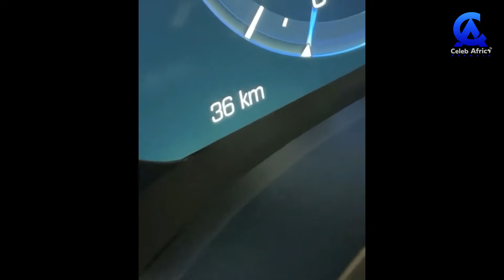JIONEE MWENYEWE DIAMOND PLATNUMZ AKISHUSHA GARI YENYE THAMANI YA MABILIONI KUTOKA KWENYE KONTENA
📺CELEB AFRICA TV 📺
US-based Digital Outlet with Podcast & YouTube contents to update the Swahili speaking & Diaspora around the World